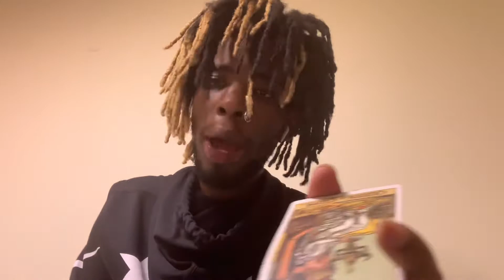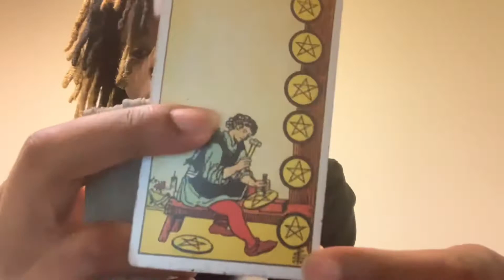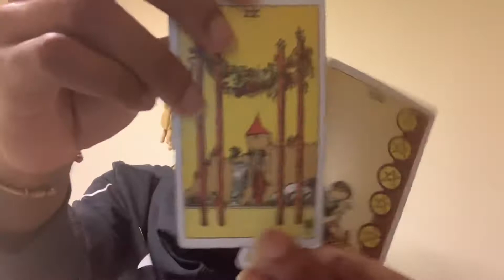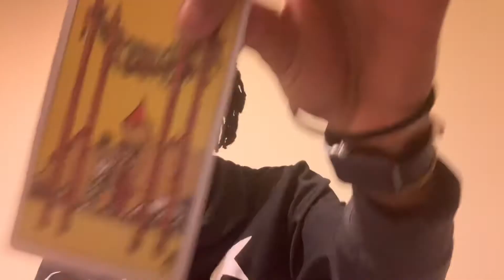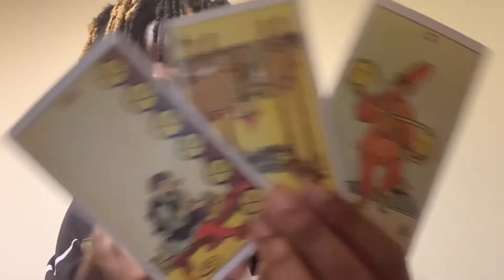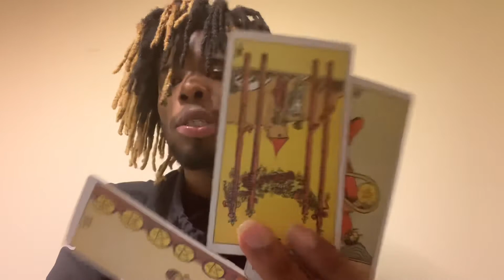Gemini ♊️ 73% waxing Gibbous 🌙 In Scorpio ♏️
“The secret of life, is to fall seven times and to get up eight.”
― Paulo Coelho

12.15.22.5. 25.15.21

Check Me 0ut 👉🏾😎👉🏾